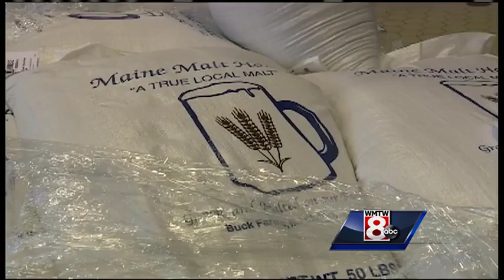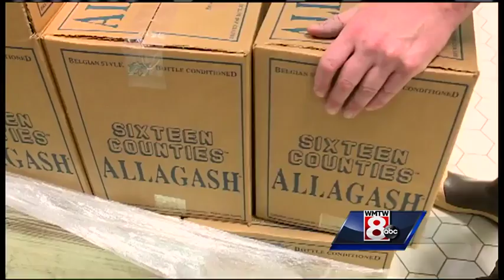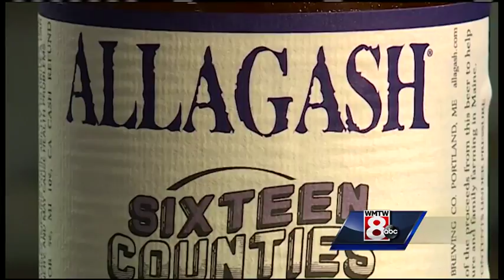Brewer creates beer made entirely of Maine-made ingredients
Portland's Allagash Brewing Company now has a beer not just brewed in Maine but grown in Maine, too.